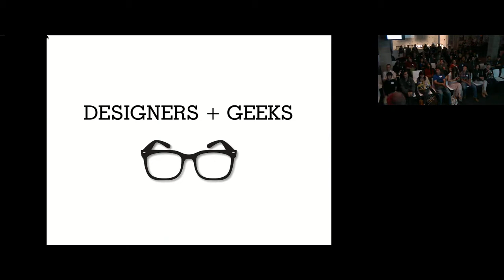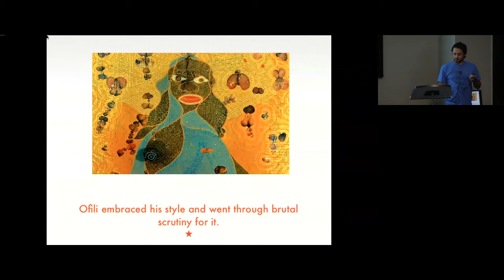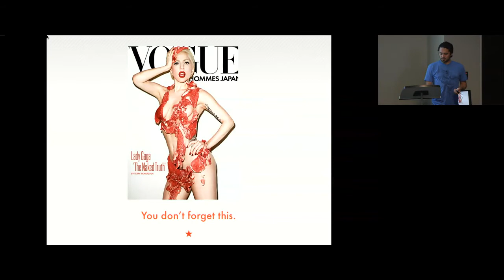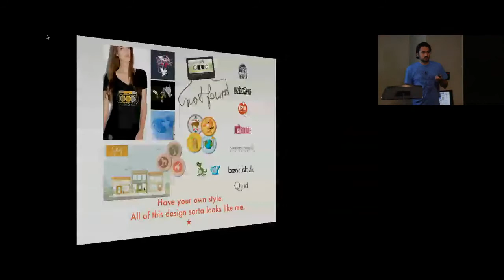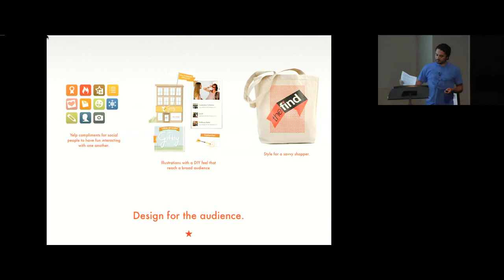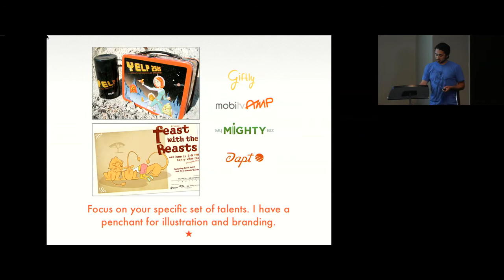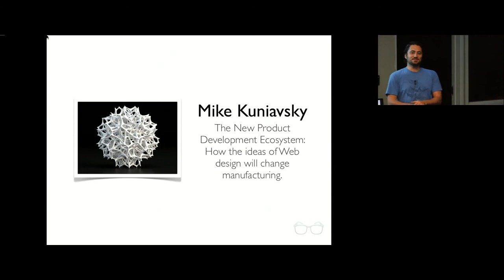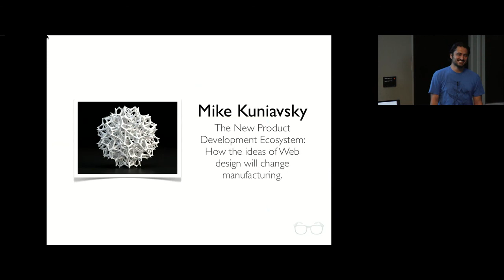How I Learned To Stop Worrying And Love Visual Design (Michael Ernst at Designers + Geeks)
Success as a designer relies on embracing your strengths and finding projects that need them. In this talk, we'll discuss how to overcome your insecurities and stop trying to be that elusive unicorn.

Michael Ernst was the first designer and Creative Director at Yelp. After a brief hiatus, he rejoined the company and is currently focused on product design. He has freelanced for several startups, designing all things visual and learning a lot along the way. He started his career in the agency world before moving to the Bay Area in 2003.

Presentation at Designers + Geeks in San Francisco on 9/13/2012.

About The Group:
Designers + Geeks is a monthly event that features talks at the intersection of art and technology. Join the newsletter to hear about upcoming events